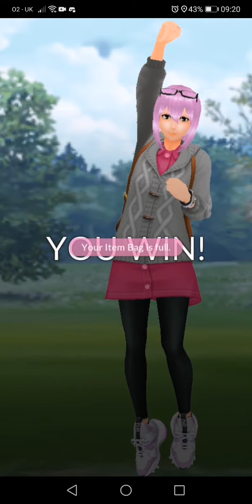GtPvP - Sunrise - 5-2